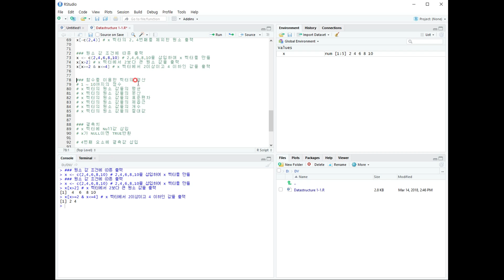(Data structure 1-1) 원소 값의 조건에 따른 출력